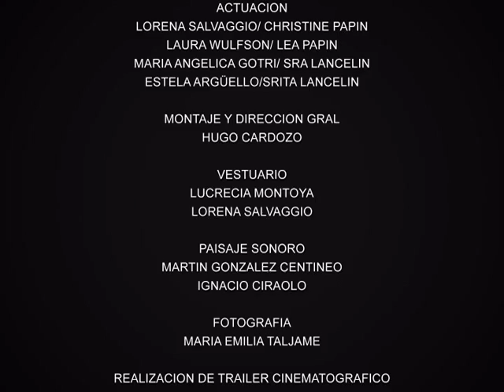Christine y Lea Papin fotos